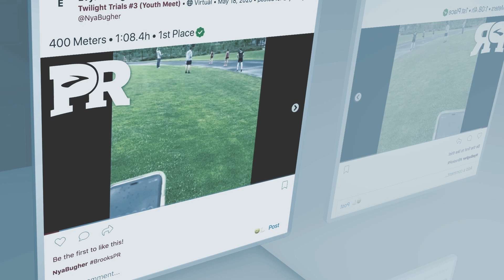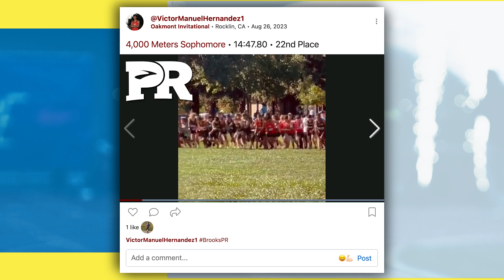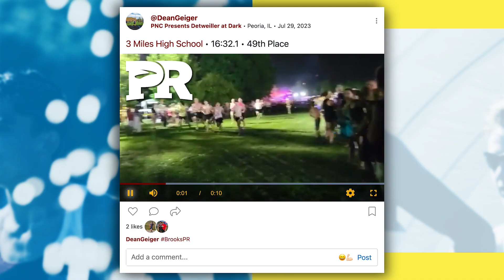July 2023 Brooks PR Challenge Medal Ceremony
Welcome to the Brooks PR Challenge Medal Ceremony for July 2023 where we celebrate some of the top PRs set on AthleticNET for the past month!

Copyright RunnerSpace.com.